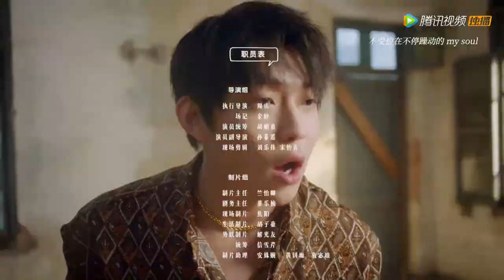EP09 | I have everything that you like! | [My Honey]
【Synopsis】When Su Zi Ying, a college student with a phobia of close contact accidentally meets Ye Jun Cheng, a college junior who doesn't understand what's happening, they form an unlikely connection that slowly blossoms into something more. But can Zi Ying overcome her fear and embrace the man with his own flaws standing before her or will she let her phobia win?
【Starring】Aria,Vivi Chen,Zhang Jingyun, Zhang Haolian, Liu Jiaxin